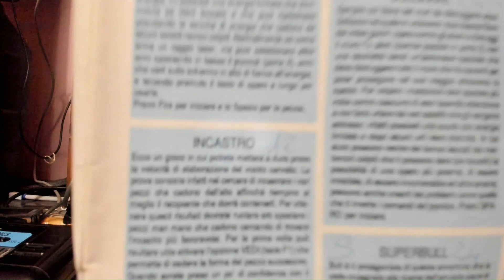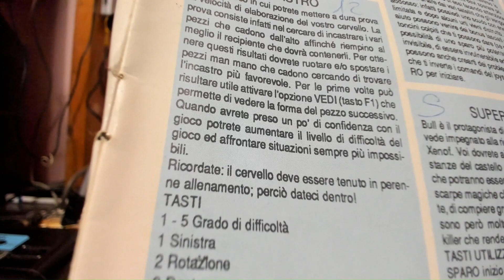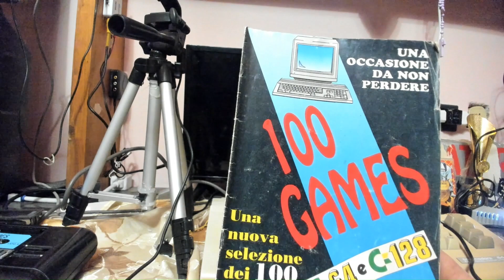100 GAMES/INCASTRO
INCASTRO
Ecco un gioco in cui potrete mettere a dura prova la velocità di elaborazione del vostro cervello. La prova consiste infatti nel cerca- re di incastrare i vari pezzi che cadono dall'alto affinché riempano al meglio il reci- piente che dovrà contenerli. Per ottenere questi risultati dovrete ruotare e/o spostare i pezzi man mano che cadono cercando di trovare l'incastro più favorevole. Per le prime volte può risultare utile attivare l'op- zione VEDI (tasto F1) che permette di vedere la forma dei pezzi successivi. Quan- do avrete preso un po' di confidenza con il gioco potrete aumentare il livello di diffi- coltà del gioco ed affrontare situazioni sem- pre più impossibili.